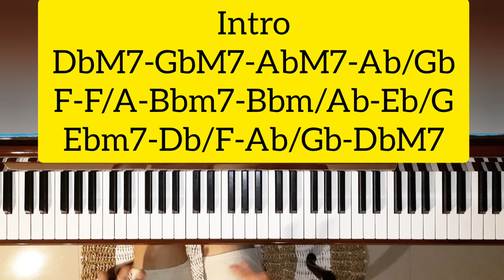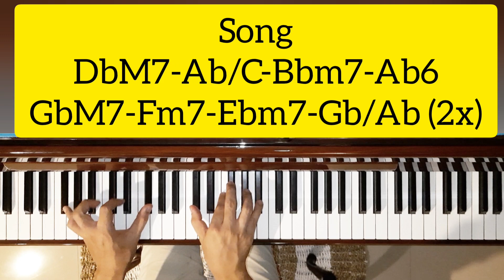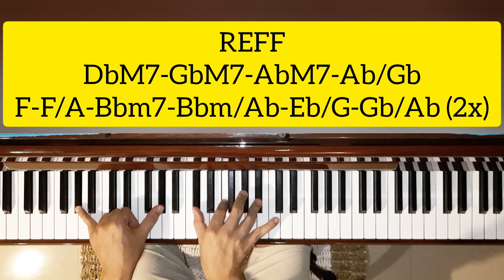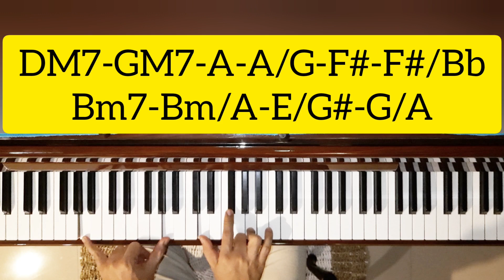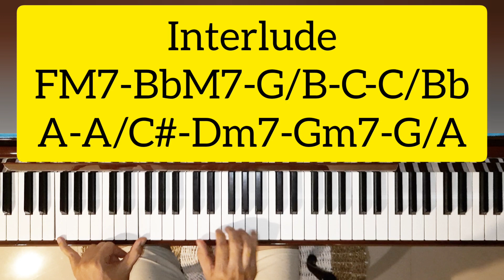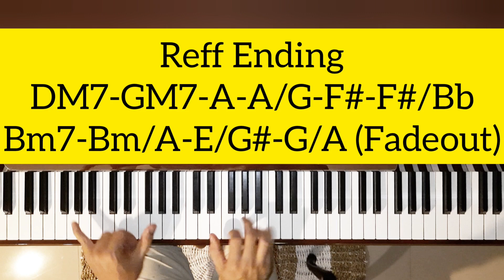Nothing's Gonna Change My Love For You (George Benson) Tutorial Piano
Chord Original 'Nothing's Gonna Change My Love Fod You' George Benson
Musah & Cepat,,,PASTI BISA!!!